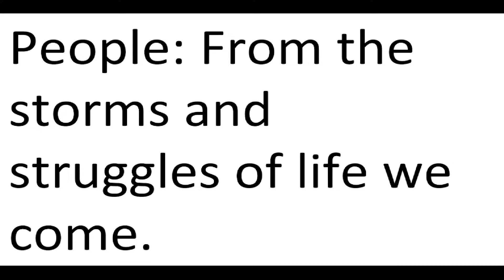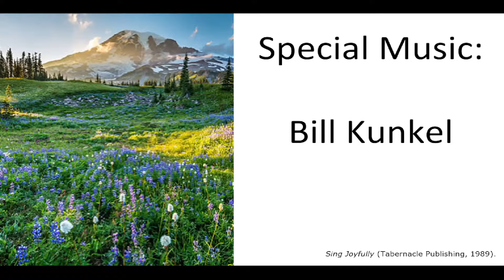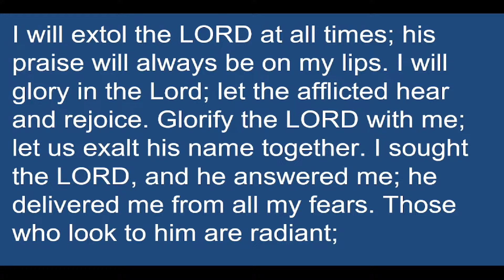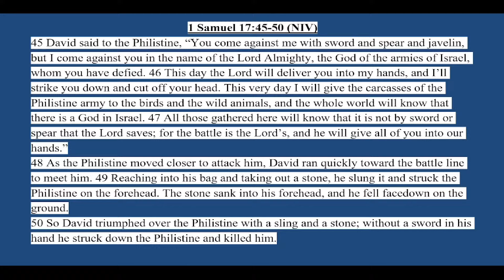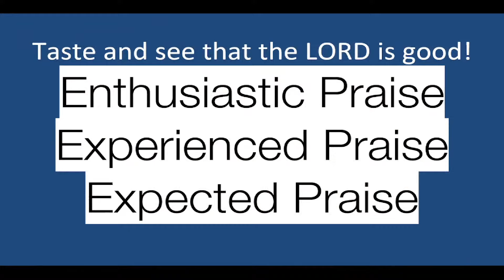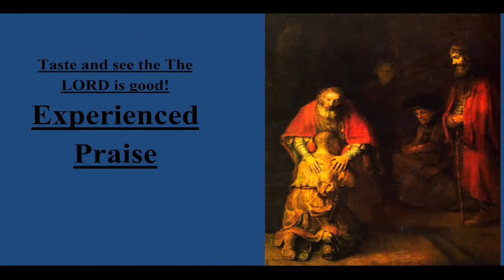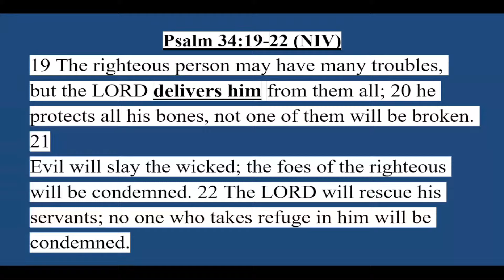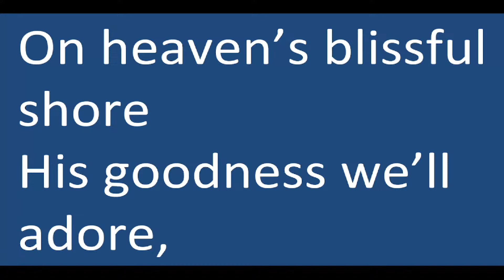Psalm 34:1-8(19-22).Taste and see that the LORD is good. FBCD.10-27-24. Rev.Chris Hines.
First Baptist Church DeKalb Sunday Service 10-27-24